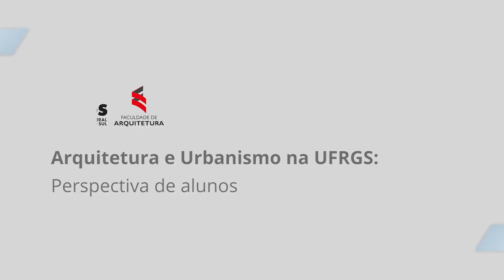DAFA - Diretório Acadêmico - Perspectiva de Alunos - UFRGS Portas Abertas 2021